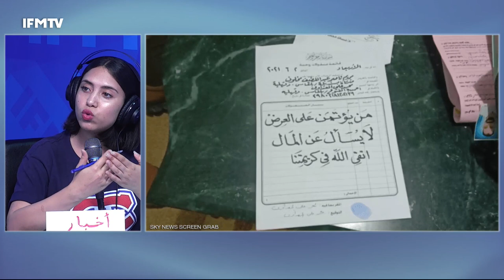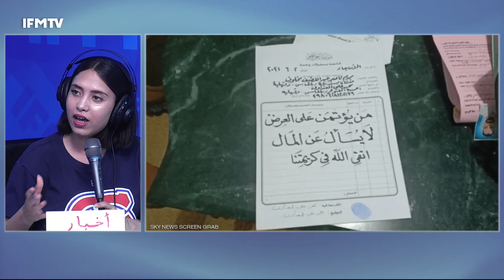شنوة راي فريق المدام وجيهة في صورة المشيشي يسوق الكرهبة بنظيره الفرنسي كاستس